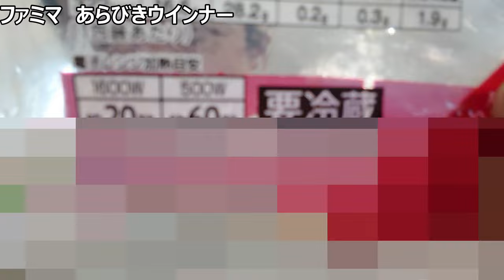ファミリーマート ピリ辛ポークチョリソーを食べてみた。刺激しっかりありますよ～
「懐かしソーセージ発掘！！」
ピリッと刺激があるソーセージが、
母の時代に販売されて今したのを、
発掘したので投稿します。